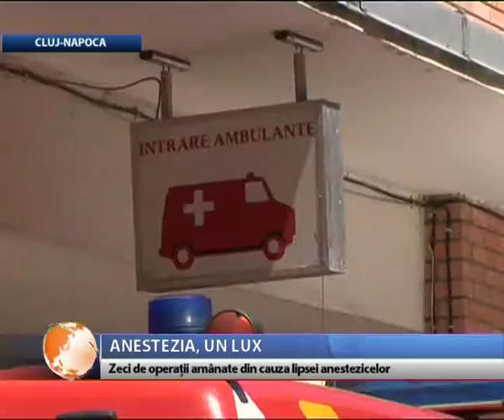Anestezia, un lux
Spitalele din România sunt din nou în criză de medicamente. Din cauza numărului insuficient de anestezice, la Spitalul Judeţean din Cluj-Napoca, zeci de operaţii sunt amânate. De aproape două luni,  sunt prioritare doar intervenţiile chirurgicale oncologice sau cele de maximă urgenţă.